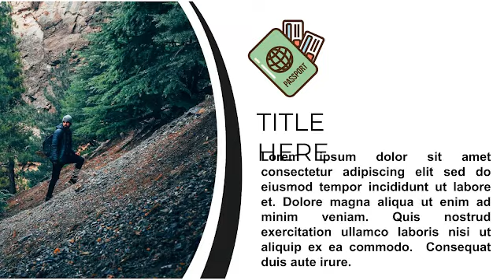Backpacker Trip - Google Slides Theme